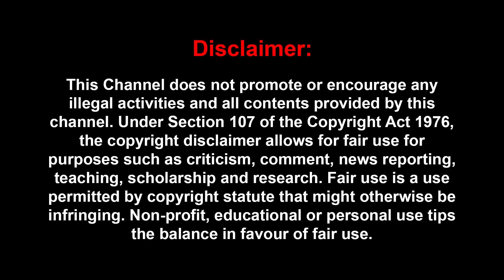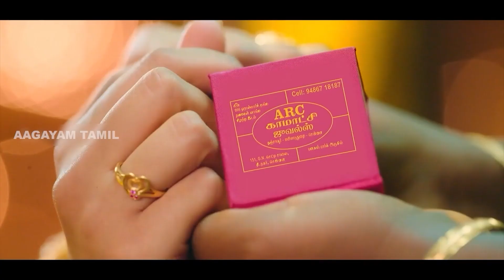😧 தங்கத்துல investment பண்ணா இவ்ளோ Profit-ஆ | Gold Rate | Gold Price